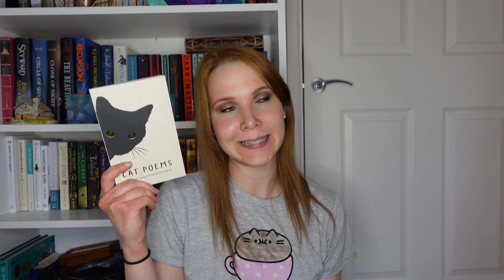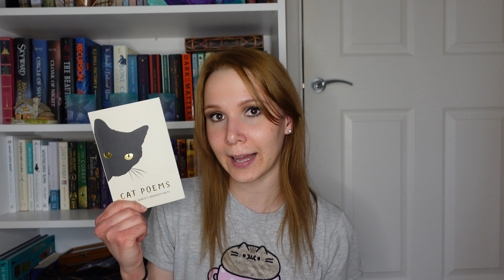March Wrap Up